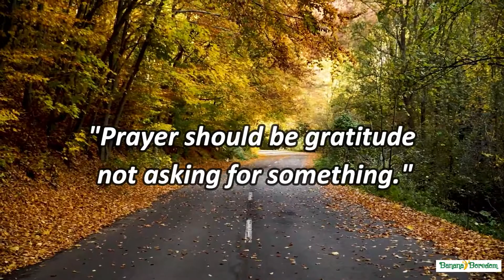Prayer should be gratitude not asking for something.